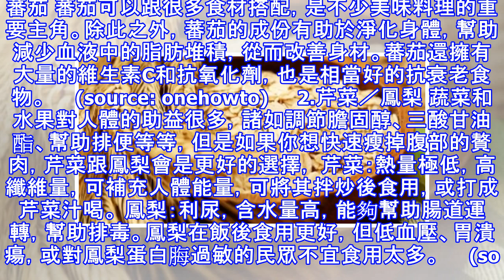減重飲食腹肌是「吃」出來的，對抗腹部贅肉最強的6種減脂食物！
加入好友，分享好文給親朋好友！ -- 哪些食物可以幫助腹部雕塑 肥肉在哪裡最困擾？相信很多人會回答「腹部」，燃燒腹部脂肪，進而瘦出六塊肌或人魚線，是很多人的願望。當然這沒有那麼容易達成，你必須控制飲食再加上適量運動，才能減少體脂肪。不過某些食物對於燃燒腹部脂肪有特別好的效果，持續運動，然後適量攝取以下這幾種食物，就能加快你獲得人魚片或六塊肌的速度喔！   1. 蕃茄 蕃茄可以跟很多食材搭配，是不少美味料理的重要主角。除此之外，蕃茄的成份有助於淨化身體，幫助減少血液中的脂肪堆積，從而改善身材。蕃茄還擁有大量的維生素C和抗氧化劑，也是相當好的抗衰老食物。     (source: onehowt...